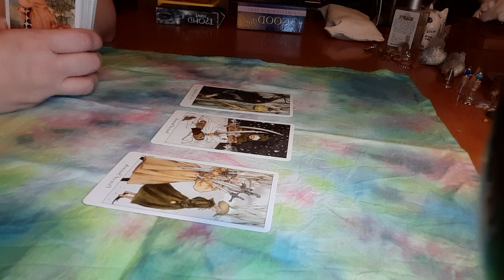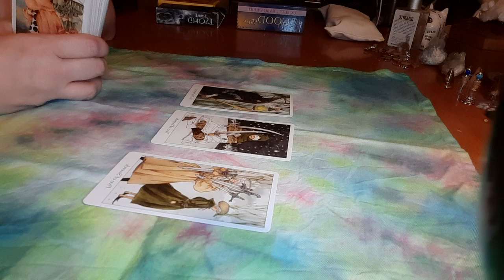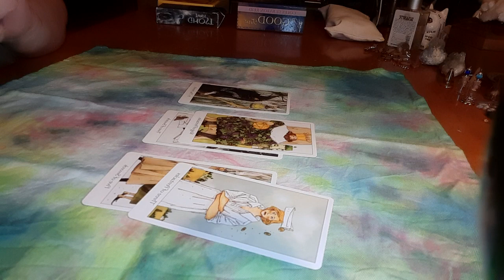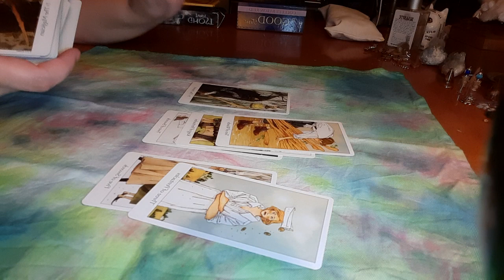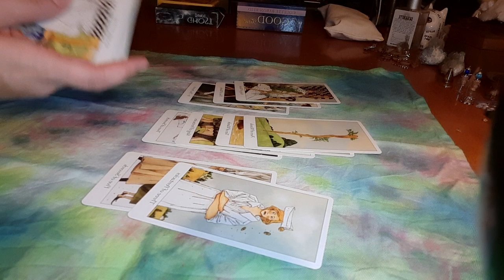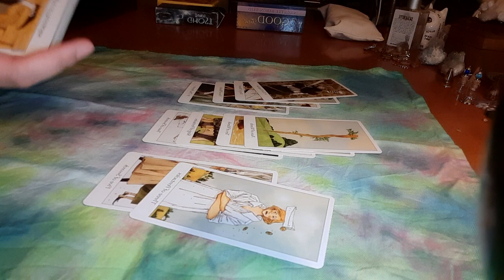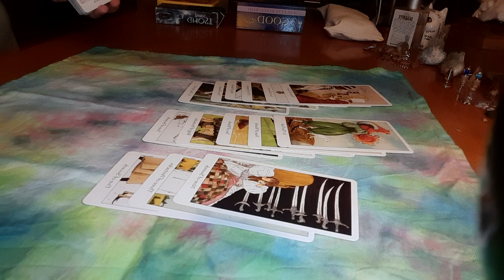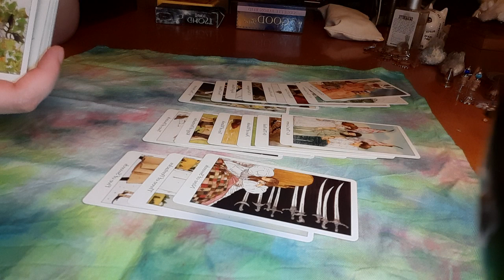GEMINI - Not drawn into conflict, if they started it, you'll end it - WEEKLY - June 13-17